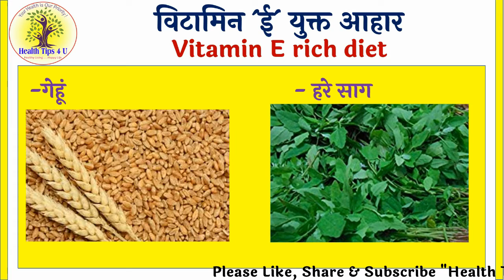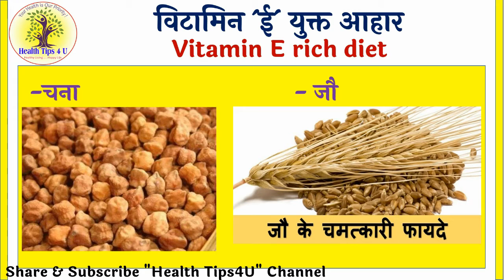#116 विटामिन `ई` युक्त आहार | Vitamin E rich diet | vitamin e food | food Health Tips4U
Health Tips, Weight Loss, Disease Information, Health Talk, Health Education Also Available.